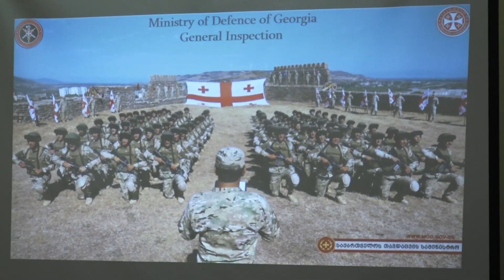საქართველოს თავდაცვის ძალებმა მრავალეროვნული სწავლებისთვის Agile Spirit 2023 მზადება დაიწყო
საქართველოს თავდაცვის ძალებმა ევროპასა და აფრიკაში აშშ-ის სარდლობასთან ერთად მრავალეროვნული სწავლებისთვის Agile Spirit 2023 მზადება უკვე დაიწყო. სწავლების საწყისი დაგეგმვის კონფერენცია ერთი კვირის განმავლობაში სასტუმრო „პულმონში“ გაიმართა.

საქართველოს თავდაცვის ძალების წარმომადგენლებმა უცხოელ პარტნიორებთან სწავლების აღსრულების ფაზის თარიღებსა და საწვრთნელ არეალზე, მასში მონაწილე ქვეყნებსა და ქვედანაყოფებზე, ტაქტიკურ დონეზე სასწავლო მიზნებსა და ამოცანებზე იმსჯელეს. დეტალები შემდეგში დაგეგმილ მთავარ და საბოლოო დაგეგმვის კონფერენციებზე უცხოელ პარტნიორებთან შეჯერდება.

Agile Spirit 2023 ზაფხულში ჩატარდება. მრავალეროვნულ სწავლებას საქართველო უკვე მე-11 უმასპინძლებს და მას კვლავ თავდაცვის ძალების დასავლეთის სარდლობა უხელმძღვანელებს.